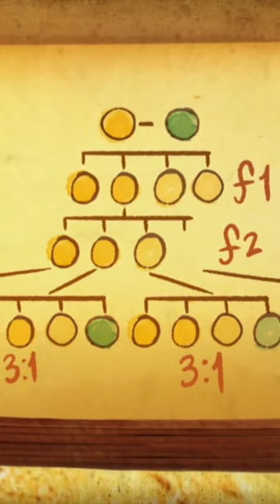George Mendel experiment class 10th board.